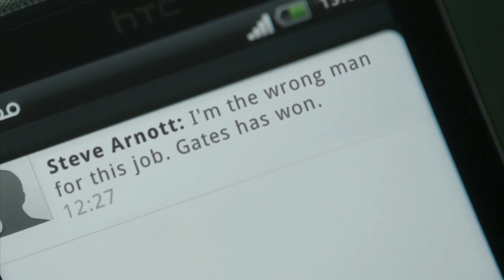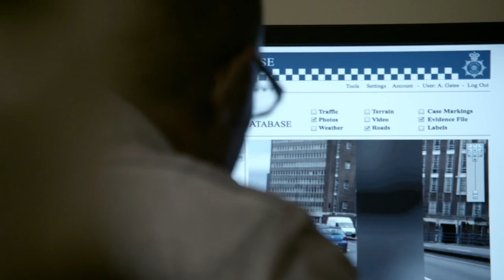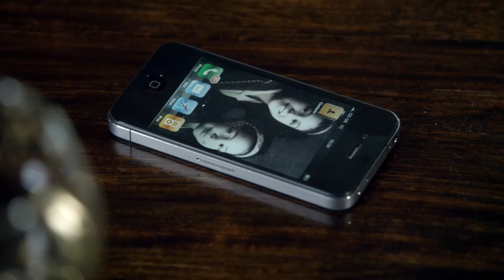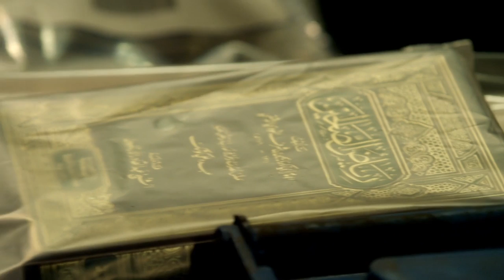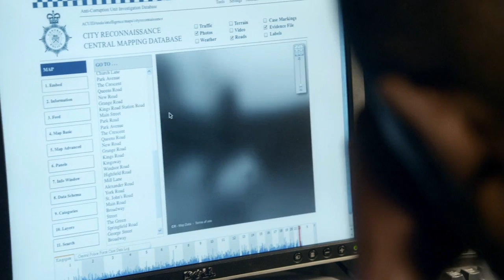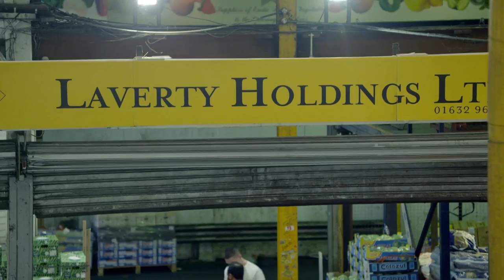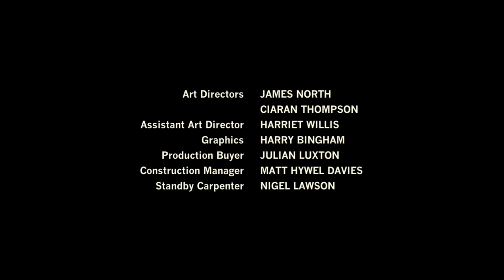Line Of Duty S01E04